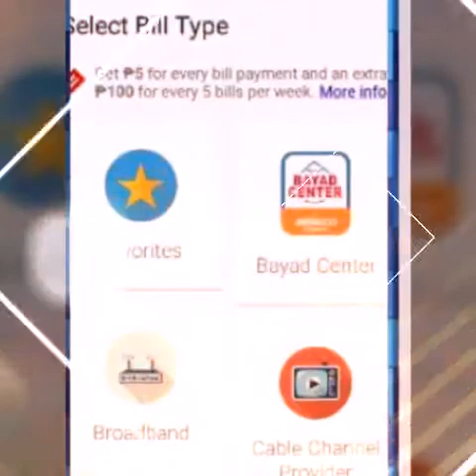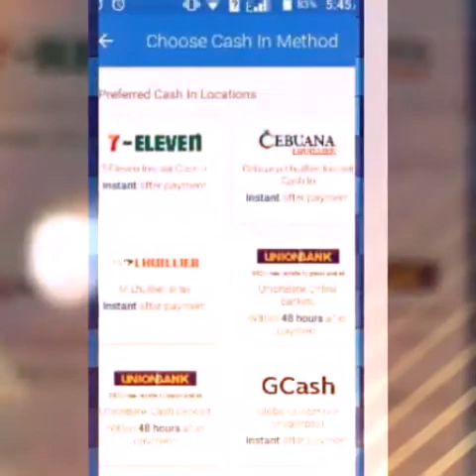COINS.Ph ------Tutorial-------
This is a tutorial of coins.ph
REFERAL CODE: s5i1ij

Tips:
You need a valid government I'd...
18 above...
Selfie together with id, Its very important...

Thanks...